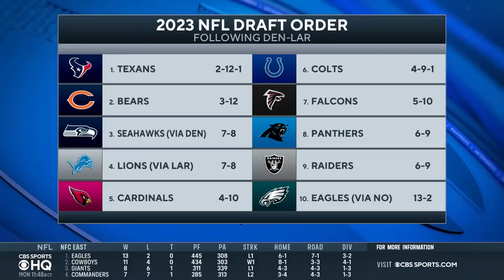Denver Broncos FIRE head coach Nathaniel Hackett | CBS Sports HQ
Pete Prisco joins Fantasy Football Today on CBS Sports HQ to discuss the Broncos firing Nathaniel Hackett.